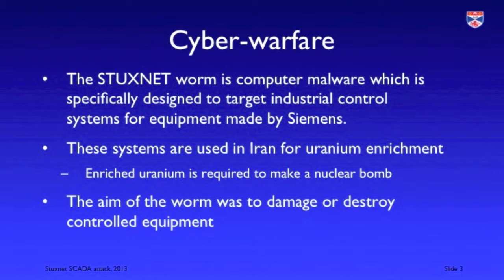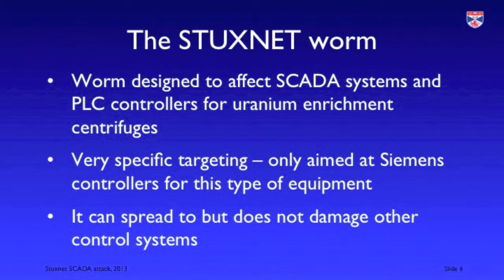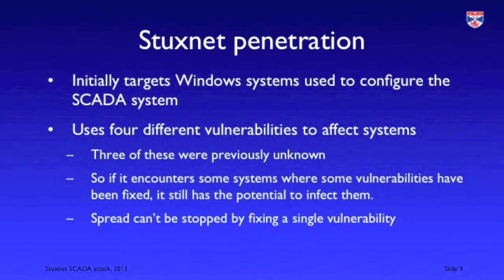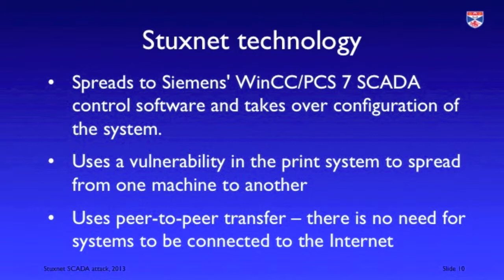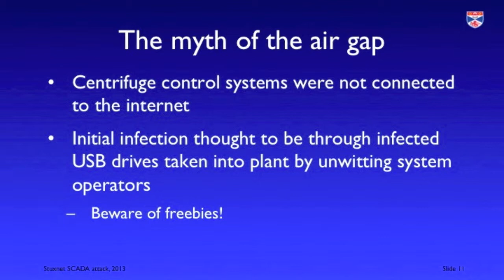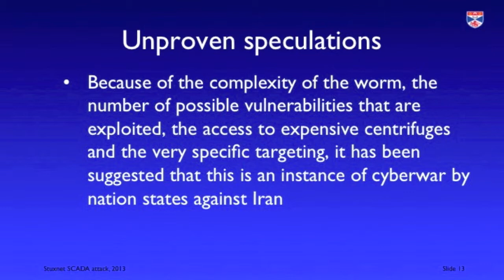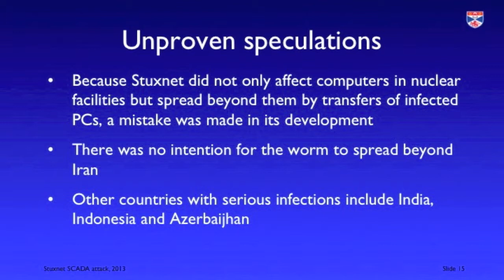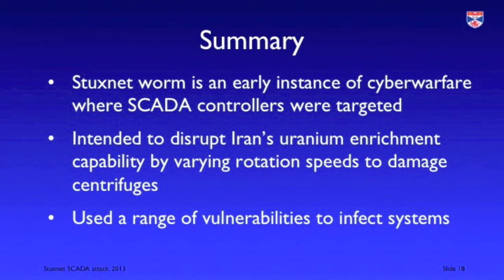Stuxnet worm case study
Discusses a cyberwarfare case study - the Stuxnet worm which was used to attack Iran's uranium processing facilities